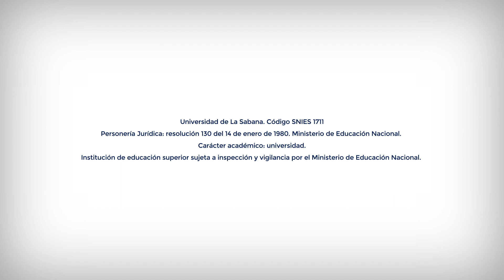Ana Carolina Ospino, de Comunicación Audiovisual y Multimedios, es una de las becarias Colfuturo.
Ella está convencida del poder que tienen los nuevos medios para crear experiencias de alto impacto en la vida de las personas. Conoce su experiencia y las metas que espera alcanzar al tener esta oportunidad de formación académica internacional.